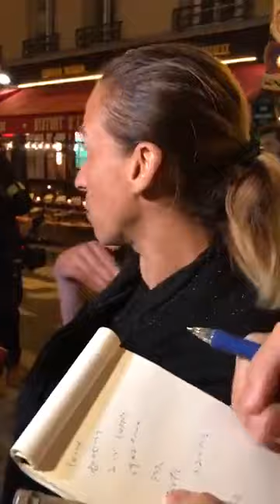ATTAQUE TERRORISTE AU COUTEAU A PARIS DANS LE 2 ème ARRONDISSEMENT